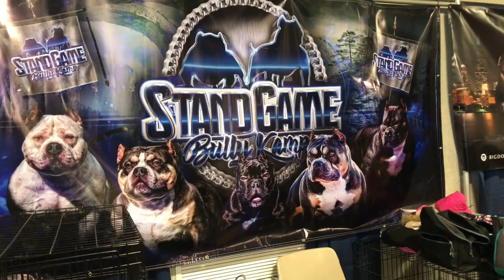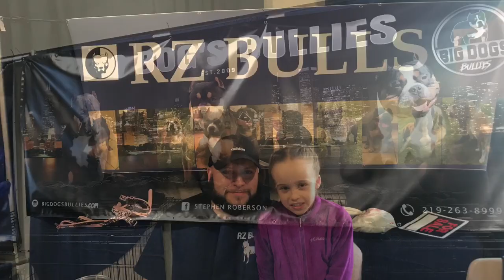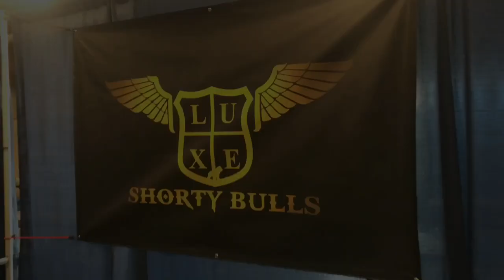BRC THE LAST SHOW 2019.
Don’t Own Rights To Music) Luxe Shorty Bulls was at the last show of the year in Valpo Indiana. Congrats to the winners.